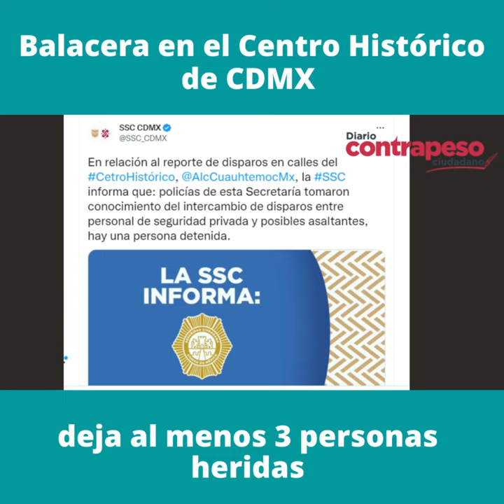Hay una persona detenida tras balacera en Centro Histórico de la CDMX